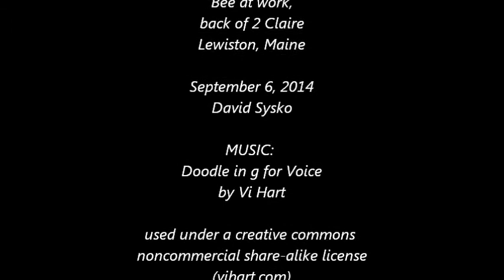Bee at work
Back of 2 Claire